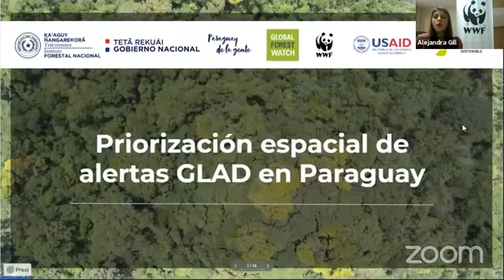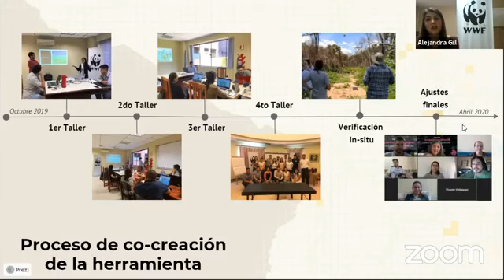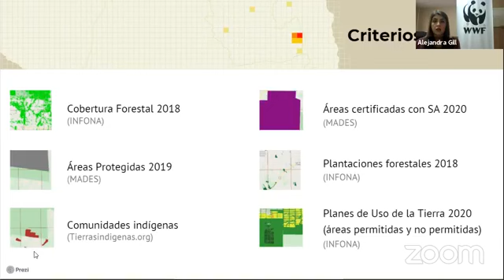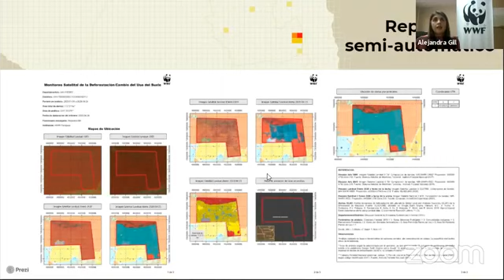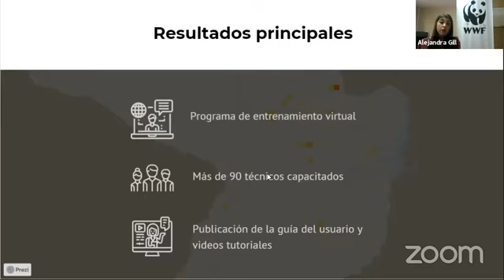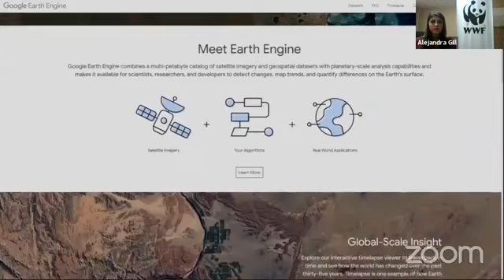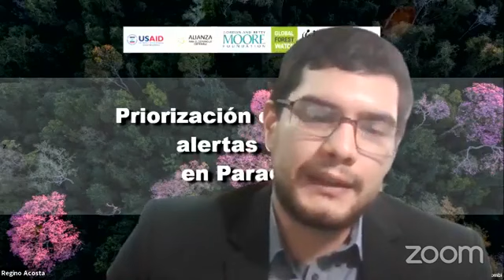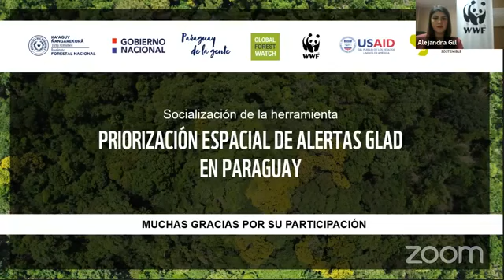Socialización de la herramienta "Priorización Espacial de Alertas GLAD en Paraguay"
“Priorización espacial de las alertas de deforestación GLAD” es un proyecto ejecutado en conjunto entre el Instituto Forestal Nacional del Paraguay y WWF, financiado por Global Forest Watch a través del Ministerio Noruego de Clima y Medio Ambiente (KLD) con el apoyo del proyecto la Alianza para el Desarrollo Sostenible financiado por USAID/Paraguay.